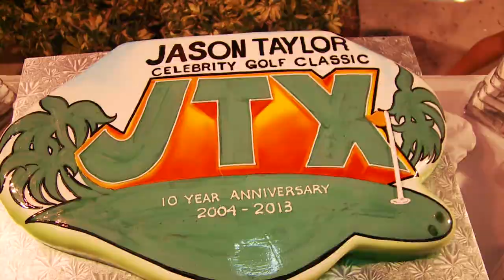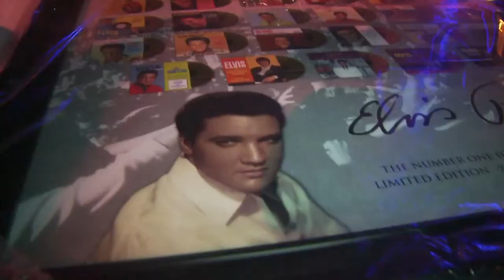Jason Taylor Celebrity Golf Classic Kicks-off at Seminole Hard Rock Hotel & Casino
In 2004, Miami Dolphins legendary defender Jason Taylor launched the first-ever Jason Taylor Celebrity Golf Classic with a goal of helping children in need. The current ESPN analyst and 2007 NFL Man of the Year celebrates the 10th Anniversary of what has become one of the premier charitable events in South Florida! Taylor and his wife, Katina, hosted the tenth annual Jason Taylor Celebrity Golf Classic Presented by Community Capital Management and Invicta Watch Group on February 24-25, 2013.  Proceeds from the event benefited the Jason Taylor Foundation, Holtz Children's Hospital and Take Stock in Children.

The special event kicked off on Sunday, February 24 with a "White Party" dinner and charity auction, poolside, at the Seminole Hard Rock Hotel & Casino.  The star-studded affair featured celebrity guests, a silent auction, musical stylings by Michael "DJ 1Tre" Marino and a special performance by hip hop pioneers The SugarHill Gang at South Florida's most spectacular venue.

The Taylors were joined by an all-star guest list that features some of the biggest names in sports and entertainment.  From the music and television worlds, Chris Kirkpatrick of *NSYNC fame returned to the Classic while Aubrey O'Day of Danity Kane and The Celebrity Apprentice made her first appearance at the annual charity event.

The list of sports stars once again seemed endless, including the likes of Ronnie Brown (Pro Bowl running back), Tedy Bruschi (three-time Super Bowl Champion with New England Patriots and current ESPN Analyst), Jeff Conine (two-time World Series Champion: "Mr. Marlin"), Andre Dawson (member of MLB Hall of Fame), Richard Dent (former Chicago Bear great and member of NFL Hall of Fame), Jay Feely (Arizona Cardinals kicker), Dwight Freeney (seven-time Pro Bowl defensive end), Ed "Too Tall" Jones (member of Dallas Cowboys "Doomsday Defense"), Olindo Mare (former Dolphins and current Carolina Panthers kicker), O.J. McDuffie (two-time Miami Dolphins MVP), Jonathan Ogden (Baltimore Ravens legendary left tackle & 2013 NFL Hall of Fame inductee), Maurkice Pouncey (Pittsburgh Steelers three-time All-Pro center), Mike Pouncey (Dolphins center & member of 2009 BCS National Champion Gator squad), Mark Schlereth (three-time Super Bowl Champion with the Washington Redskins & Denver Broncos), Tony Siragusa (FOX broadcaster and member of Baltimore Ravens 2000 Super Bowl championship team), Bruce Smith (Member of Pro Football Hall of Fame; NFL's All-Time sack leader), Dwight Stephenson (Member of Pro Football Hall of Fame) and Zach Thomas (Miami Dolphins legendary linebacker).

The Jason Taylor Foundation is a 501(c)(3) organization whose mission is to support and create programs that facilitate the personal growth and empowerment of South Florida's children in need by focusing on improved health care, education and quality of life.  For more information on the Jason Taylor Celebrity Golf Classic Presented by Community Capital Management and Invicta Watch Group or the Jason Taylor Foundation, please

Video credit: Reel Media Productions HD